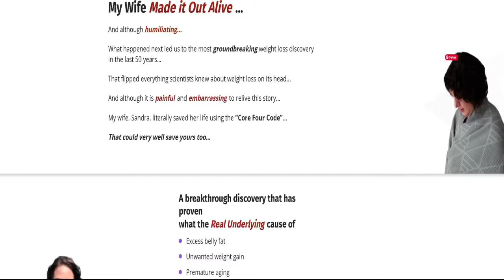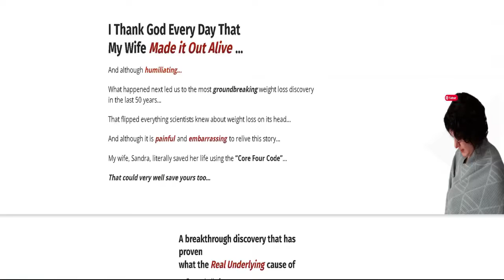🟣🟡 Z TOX REVIEW 2022 Z TOX REVIEW WORK Z TOX SUPPLEMENTE 3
z-tox review 2022,z-tox review work,z-tox supplement review

Hello, I’m Nadia and in this video I’ll talk a little about z-Tox, and how it can change your life, but first of all I want to warn you, buy z-Tox only through the official website.
Don’t fall for it and lose your money, and to help you I left the official website here below the video.
If you want to put an end to unwanted fat and change your life, change your health, improve your self-esteem, this product is ideal for you.  It will help you lose weight without having to do crazy things with your body and totally natural.
With it you will not need to change your habits drastically, with it you will not stop living your normal life, and the best it will bring what is missing in your life.
The Z-Tox has a 60-day warranty, if you do not adapt to the product we will refund your money back without any problem.
Live the life you deserve, I even know people who have gone through it and with a simple habit changed your life sometimes your happiness is right in front of you more you end up putting barriers in front, Do not be more so change your life for better you have this opportunity now, click the site here and enjoy.
Some frequently asked questions about Z-Tox.How long does shipping take? Customers in the United States and Canada can expect their orders within 5-7 business days.  International orders typically take 8-15 business days (plus customs clearance time).
Will I need to follow a strict diet? No!  In fact, you can continue to eat all the foods you love.Instead of eliminating foods from your diet, you will focus on maintaining your digestive health to properly eliminate waste from your body. That’s what makes Z-Tox so unique.  You can enjoy your life And maintain a healthy weight!  Being obsessed with calories or forcing yourself to do intense exercise is a thing of the past.
Is Z-Tox safe? Yes absolutely. The Z-Tox is manufactured in high-quality facilities, inspected by the FDA and state-of-the-art, using state-of-the-art equipment and 100% antibiotic-free, made with non-GMO ingredients.Each capsule is maintained to the highest possible safety and quality standards.

Enjoy, I hope I could help you and even more.